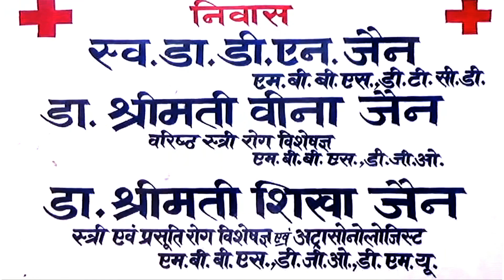I MAने किया राष्ट्रव्यापी चिकित्सकीय कार्य का बहिष्कार एमरजैंसी मरीज छोड़कर 24 घंटे सेवाएं ठप